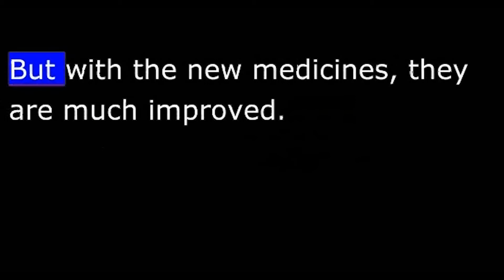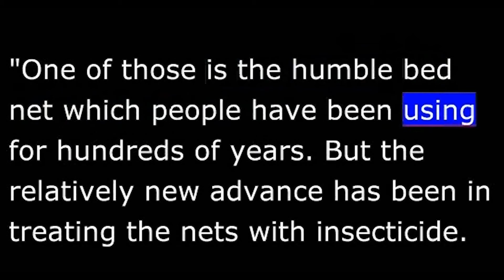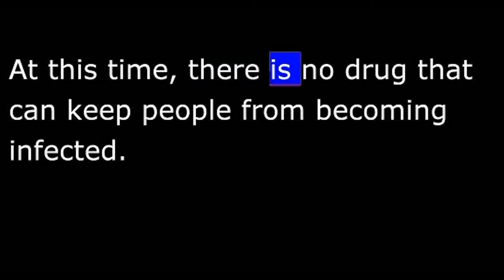Science - Malaria Research - Big Progress - Need Money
Next, we have a "bad news" "good news" story. The World Health Organization reports that malaria kills about 660,000 people around the world each year. The good news is the number of deaths has dropped 30 percent over the past 10 years because of progress in treatment and prevention.
The aid group Doctors Without Borders is providing the latest drugs to rural medical centers in Mali. In some areas, the infection rate dropped 65 percent in only a week. One mother of three young children says she saw a fast improvement in their health. She says her children often had higher than normal body temperatures in the past. But with the new medicines, they are much improved.
The World Health Organization fears that there will not be enough money to keep this kind of medical program operating. In 2011, international donors offered more than two billion dollars to fight malaria. That is less than half of what the WHO says is needed each year.
Some of the money goes for simple, but effective tools. Sir Brian Greenwood is with the London School of Hygiene and Tropical Medicine.
"One of those is the humble bed net which people have been using for hundreds of years.  But the relatively new advance has been in treating the nets with insecticide.  Now, the insecticide is actually incorporated into the material."    The bed nets and insecticide products keep mosquitos from biting people while they sleep. Malaria is caused by small organisms carried by the mosquito. Over time, these parasites have begun to develop resistance to some anti-malarial drugs.
Professor Greenwood says he has seen this in Cambodia, and thinks the same thing is happening in other Southeast Asian countries.    "Fortunately, not yet in Africa. But it would be a disaster if those parasites got loose in Africa, and our main treatment was failing again, like it did with chloroquin."
Researchers say it is important for donors to continue to provide money for treatment.  At this time, there is no drug that can keep people from becoming infected.